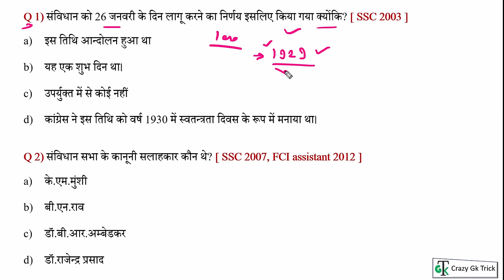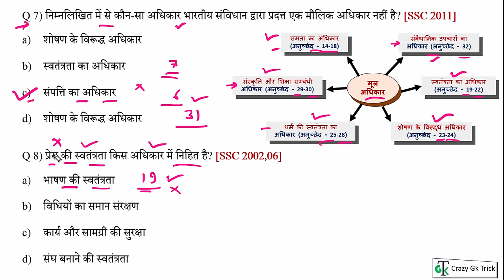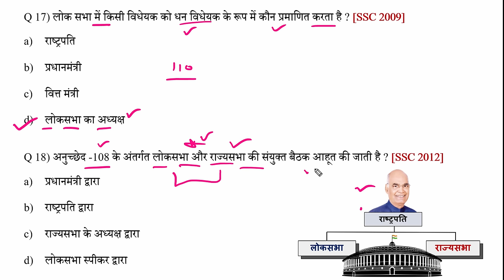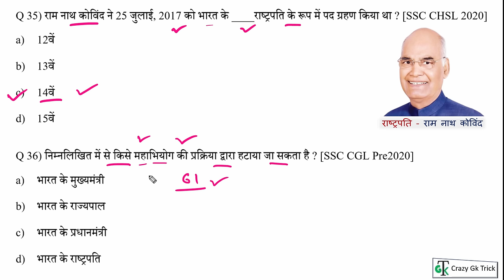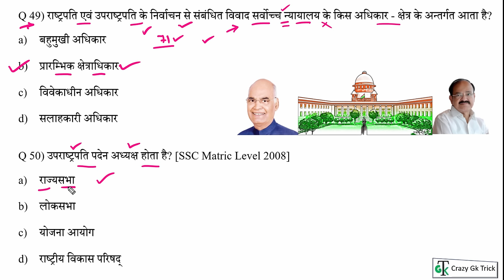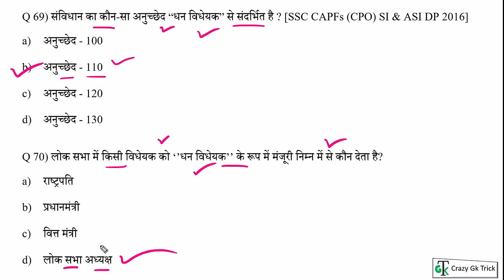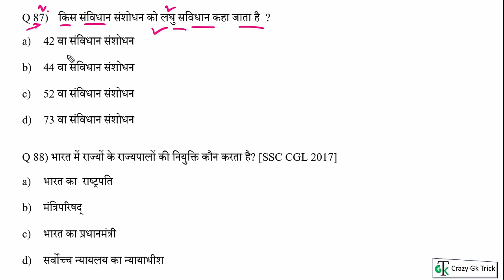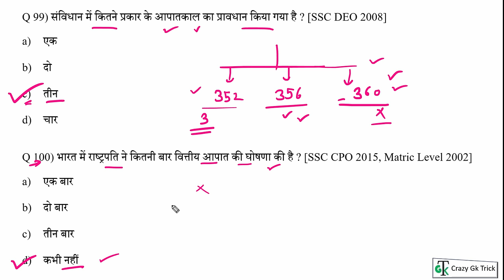Indian Polity Top 100 MCQ Question | भारतीय राजव्यवस्था | Polity For UPSC, PCS, SSC, Railway Exam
Objective Questions on complete Polity for All competitive examinations | Polity Quiz | Polity MCQ question | Indian Polity for SSC, NTPC, PCS, SI, Police, Lower PCS  & All Govt Exam  | Crazy Gk Trick | objective questions | Polity quiz for competitive exams | Polity general knowledge questions answers | Polity all important Questions | By Pankaj Sir | Polity top 100 Questions | ndian Polity Top 100 MCQ Question | भारतीय राजव्यवस्था  | Polity For UPSC, PCS, SSC, Railway Exam

For PDF

Topics Covered: हेल्लो दोस्तों इस video में हमने राजनैतिक के 100 Important Previous year Question को अच्छे से Cover किया, जो की बहुत ही Important है